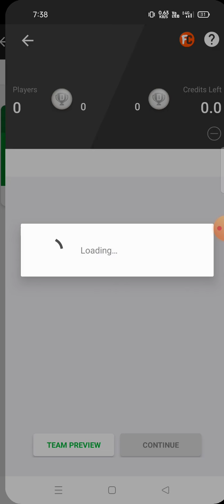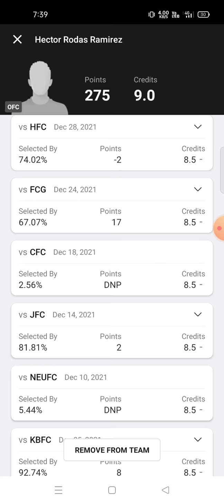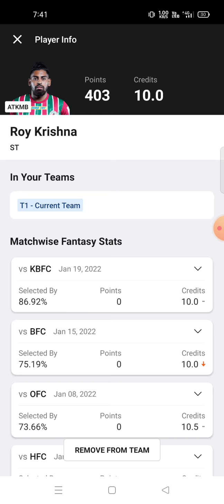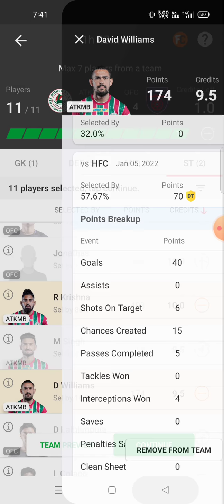ATKMB vs OFC Football team prediction Dream11 win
atkmb vs ofc
atkmb vs ofc Dream11
atkmb vs ofc Dream11 prediction
atkmb vs ofc prediction

own risk"

1. This analysis  is based on my

2.Dream11 takes great care to comply with all central and state legislation in India to ensure that  users are fully protected. Every contest on  platform is carefully designed to comply with applicable statutes and regulations in India.

Thanks